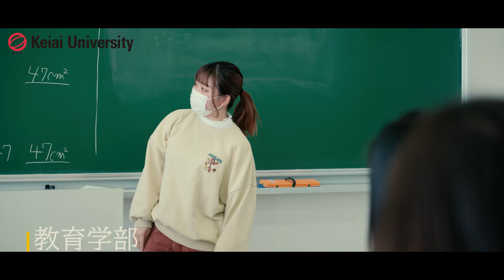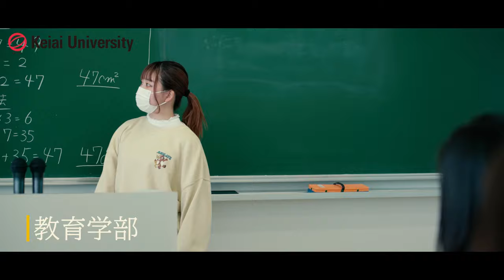敬愛大学 学生たちの１日【学生企画】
◆今回のメイキング映像を限定公開中！

敬愛大学の3学部の学生が送るごく一般的なキャンパスライフを、学生が企画した劇を通して疑似体験してみましょう。高校の時とは一味違うキャンパスライフを敬愛大学で送ってみませんか？

◆敬愛大学のクラブ・サークル活動はこちら

千葉市にある敬愛大学は経済学部・国際学部・教育学部を有する大学です。「敬天愛人」を建学の理念とし、学生それぞれがもつ可能性を引き出す教育を実践しています。

【敬愛大学の公式SNS】